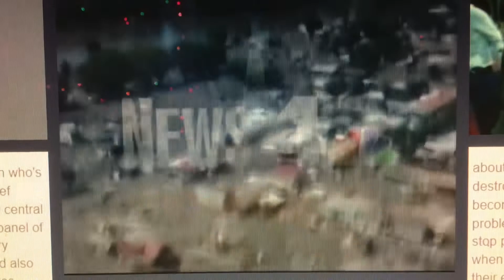WRC News 4 at 11pm Sunday open February 28, 2010